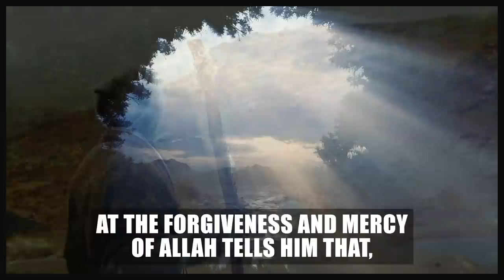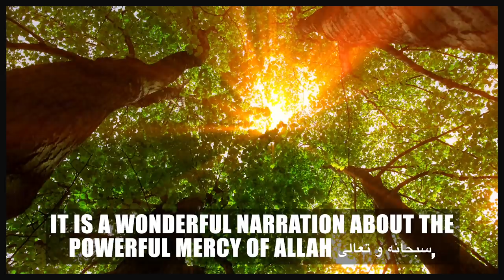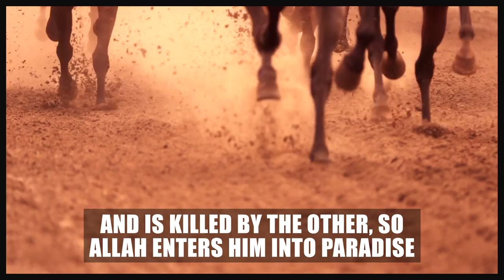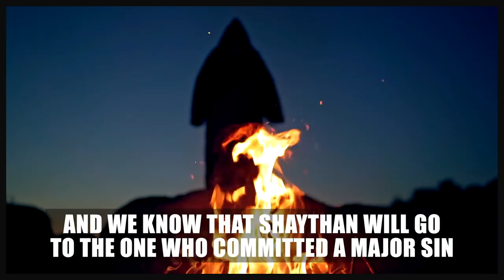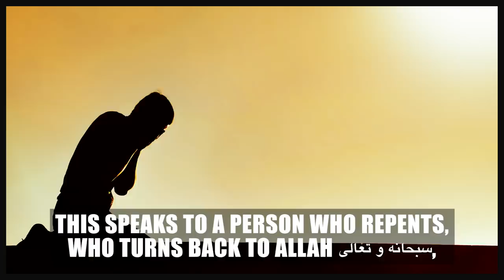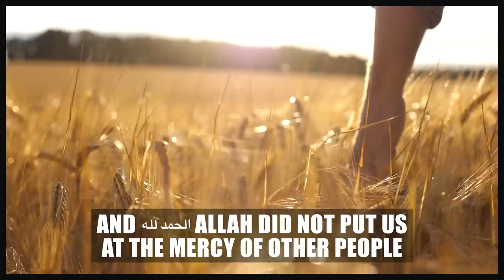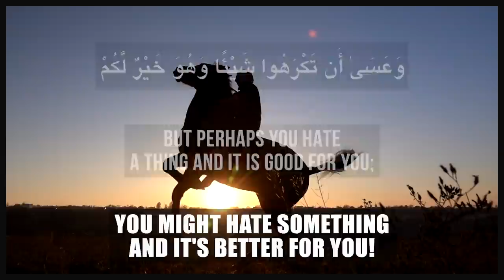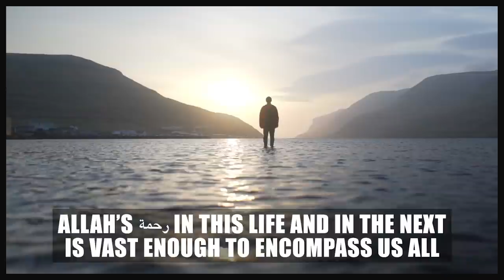ALLAH LAUGHS AT THESE TWO MEN! 🤩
[EMOTIONAL] ALLAH LAUGHS AT THESE TWO MEN! 🤩

Speaker: Imam Dr. Omar Suleiman